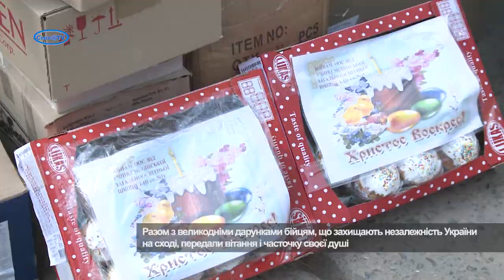«Великодній кошик» для українських воїнів